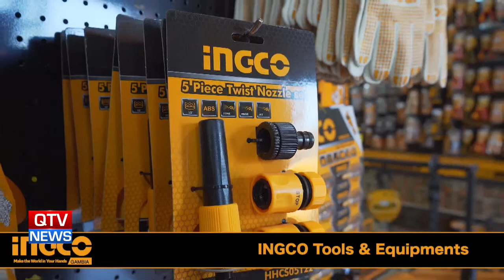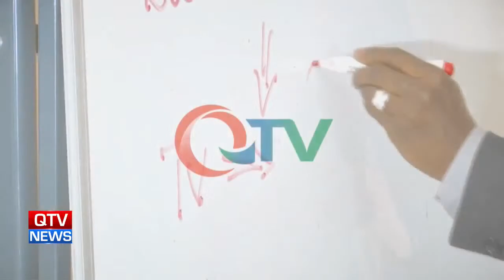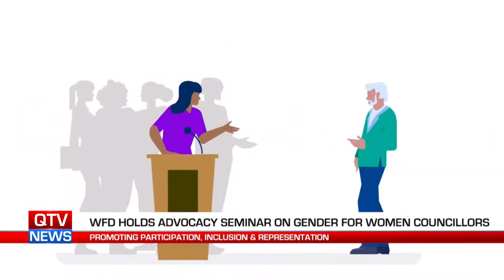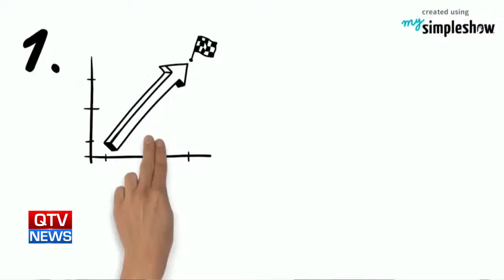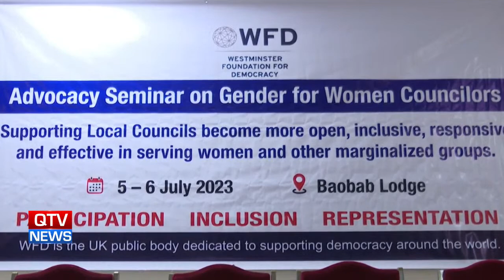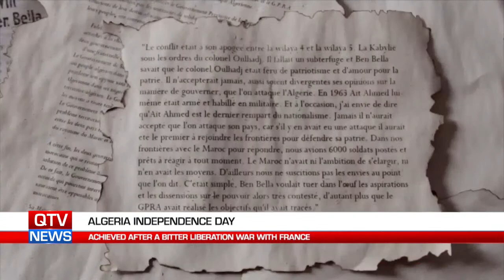QTV NEWS 05-07-23